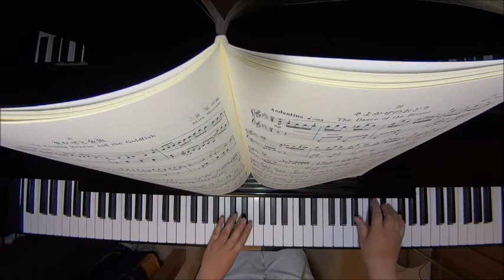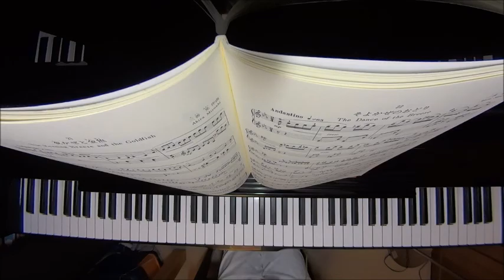夜かぜと金魚/三善晃 ピアノ（ソロ） 中級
The Evening Breeze and the Goldfish